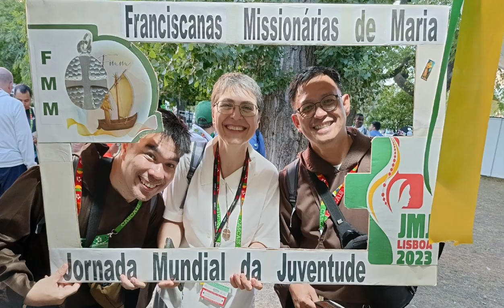World Youth Day Catechesis and Vocation Fair